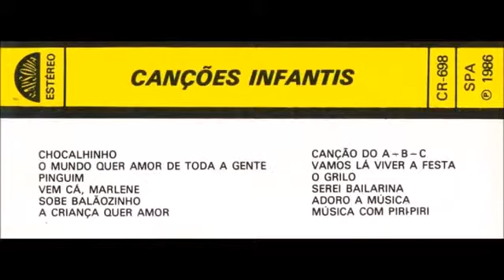Cristina canta «Sobe Balãozinho» com música de Resende Dias e letra de Manuel Guimarães